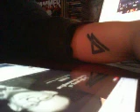WHAT Makes This Song Great NUMB